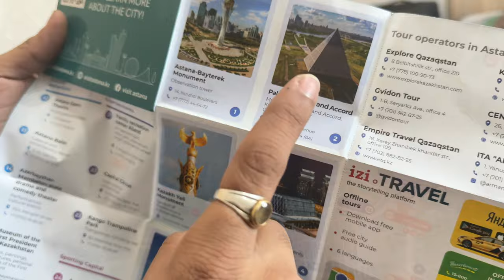Sky Beach , Astana tour | MBBS In Kazakhstan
Kazakhstan travel guide
Things to do in Astana
Kazakhstan tour
Kazakhstan tour guide
Kazakhstan City Tour
Mbbs vlog . Mbbs in Kazakhstan
Cost Of Living In Kazakhstan | MBBS In Kazakhstan
MBBS abroad

Welcome to Astana Tour Sky Beach, where urban charm meets tropical bliss! Join us on a virtual journey to one of Astana's most captivating destinations, nestled amidst the bustling cityscape. Situated atop a vibrant skyscraper, Astana Tour Sky Beach offers a unique oasis where you can escape the hustle and bustle of daily life and immerse yourself in relaxation and luxury.

In this video, we'll take you on a mesmerizing tour of Astana Tour Sky Beach, showcasing its stunning panoramic views, pristine sandy shores, and crystal-clear infinity pools. Whether you're lounging in a cabana with a refreshing cocktail in hand or taking a refreshing dip in the pool overlooking the city skyline, every moment at Astana Tour Sky Beach is a truly unforgettable experience.

Discover the array of amenities and activities available, from indulgent spa treatments to exhilarating water sports. With its laid-back ambiance and impeccable service, Astana Tour Sky Beach is the ultimate destination for both relaxation and adventure seekers alike.